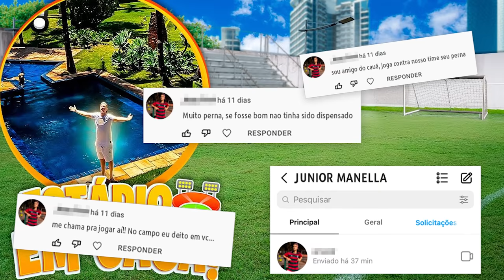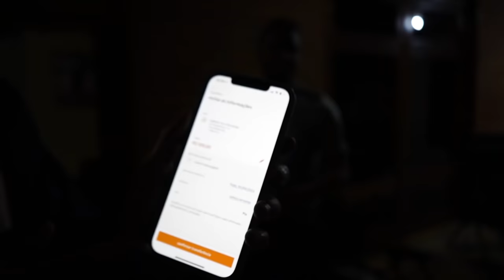CHAMEI UM HATER PARA JOGAR CONTRA MEU TIME NO CAMPO DA MINHA CASA!!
Galera finalmente trouxemos o desafio do pai do goleiro contra o Juninho!! E foi épico!!!